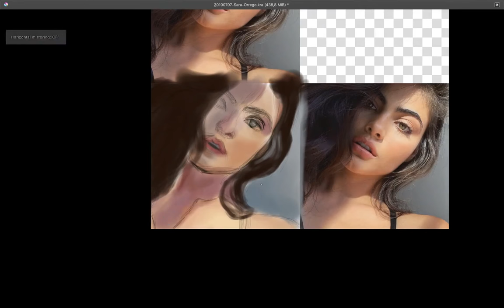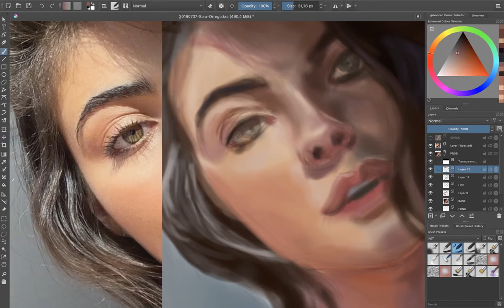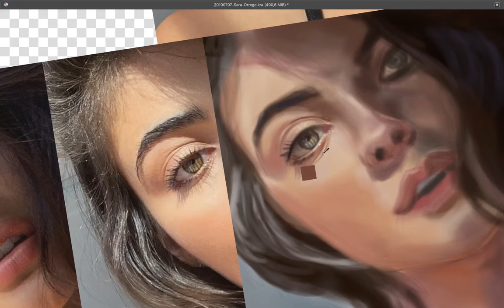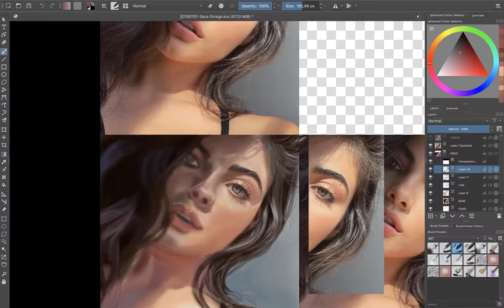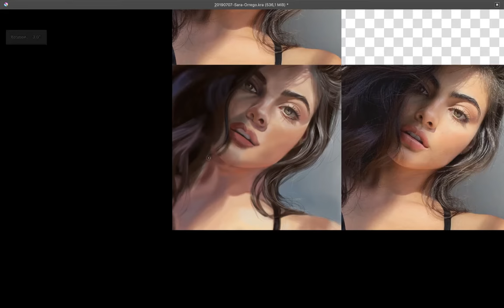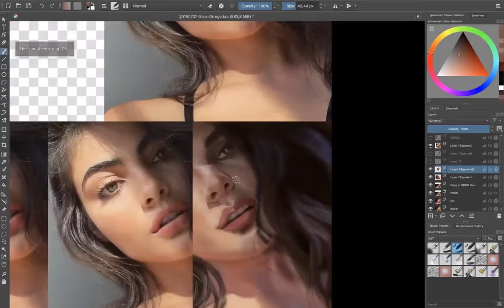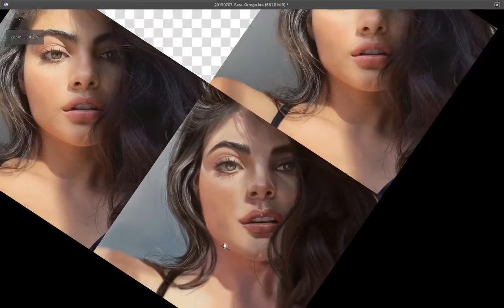Sara Orrego - Krita protrait painting timelapse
Sara Orrego again :-)
As a model choice, it's like choosing between chocolat and fruits.
Fruits are great but you always go back to chocolate in the end.

Soundtrack:
Savfk - Ultra (again !)